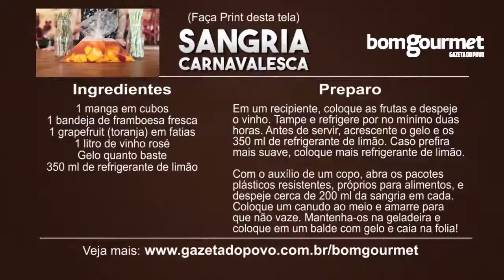Receita de sangria carnavalesca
O bartender Lukinhas Siqueira ensina o passo a passo para fazer uma sangria para o Carnaval!